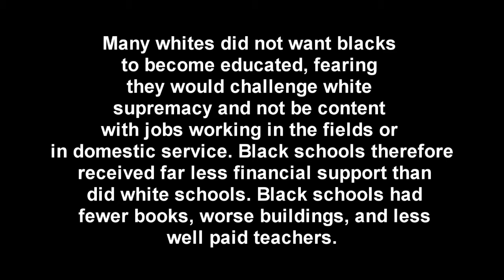BHM PSA Jarod Roach fd